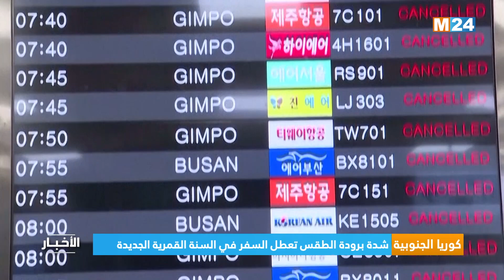كوريا الجنوبية.. شدة برودة الطقس تعطل السفر في السنة القمرية الجديدة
لمتابعتنا

لتحميل التطبيق